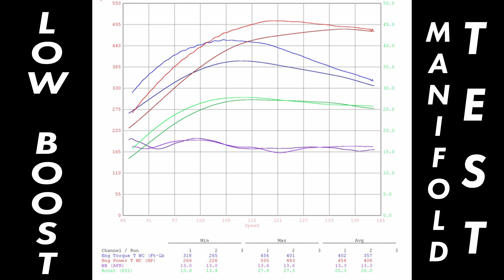SNOBALT DYNO TESTING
It might not be a full power pull, but while we had the Snobalt on the dyno for some low-boost manifold tests, we figured we might as well get it on video for you guys... because sometimes gathering data can be fun too!

GOFASTNOTBROKE!!

ZZP is located in Wyoming, MI. We are the world’s largest supplier of aftermarket performance parts for 3800, Sonic/Cruze, Ecotec, and ATS platforms, providing industry-leading customer service and support.
Our staff of professionals has experienced knowledge in all the vehicle platforms we represent. ZZPerformance is dedicated to 100% customer satisfaction. We provide you with highly specific technical information, that can’t be found anywhere else.